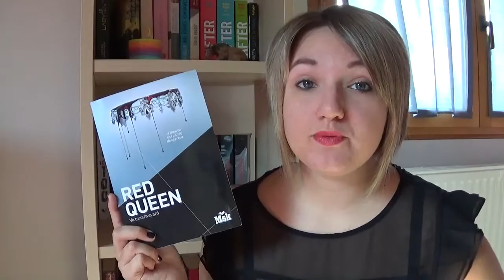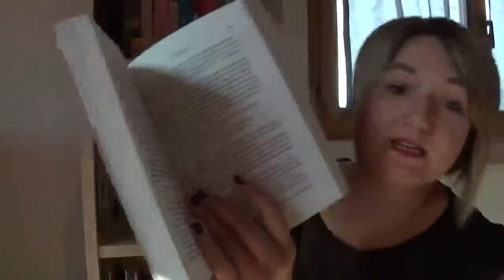Book Review | RED QUEEN de Victoria Aveyard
⬇ TOUTES LES INFORMATIONS SONT EN DESSOUS, DEROULEZ ⬇

➩ Commentaire :

Un nouveau Book Review sur mon récent coup de coeur pour RED QUEEN de Victoria Aveyard.

Des Bisous